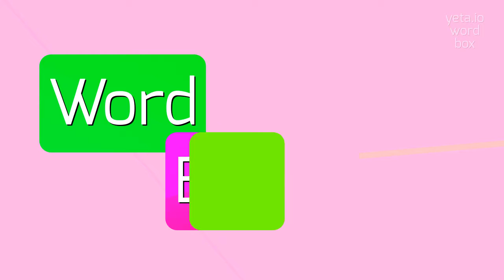How to say "nagire"! (High Quality Voices)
Watch in this video how to say and pronounce "nagire"!